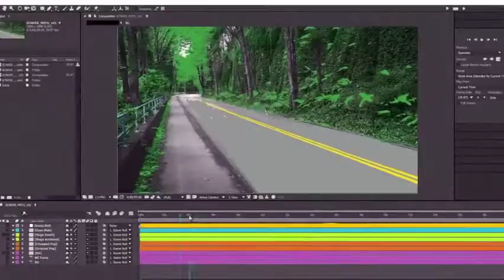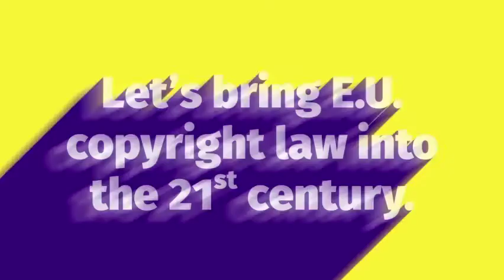我們最❤️網路了，歐洲呢？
歐盟版權法倡議，一起將歐盟版權法帶入21世紀

正體中文字幕 rv. 6 Oct 7, 2016